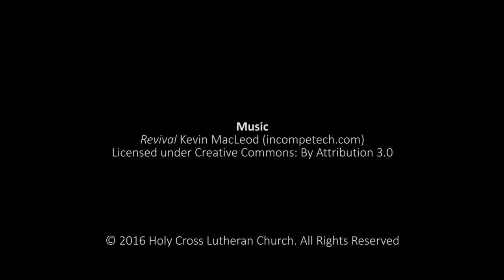Marriage Momentum - Session 3: Creating Harmony at Home - Part 3